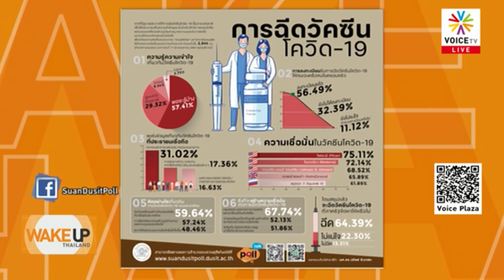Wake Up Thailand - ขอคำอธิบาย..ทำไม 'ประยุทธ์' ล็อกไว้แค่ 2 ยี่ห้อ ทั้งที่คนไทยเชื่อมั่น 'ไฟเซอร์'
ขอคำอธิบาย..ทำไม 'ประยุทธ์' ล็อกไว้แค่ 2 ยี่ห้อ (แอสต้าเซนเนก้า-ซิโนแวค) ขณะที่โพลชี้คนไทยเชื่อมั่น 'วัคซีนไฟเซอร์'